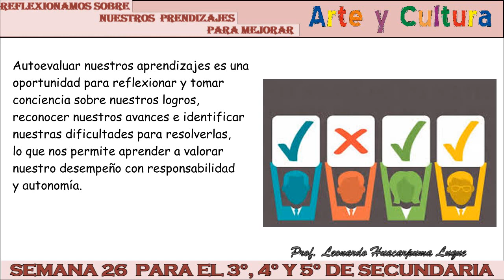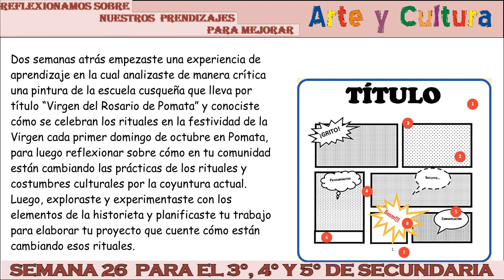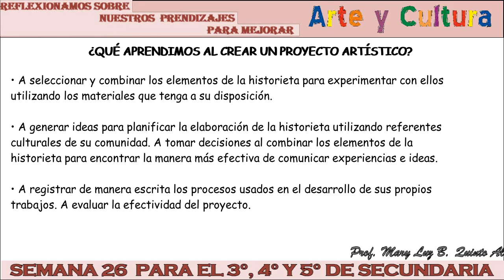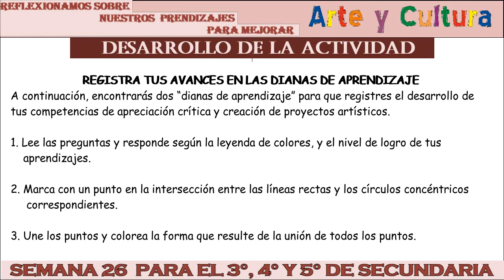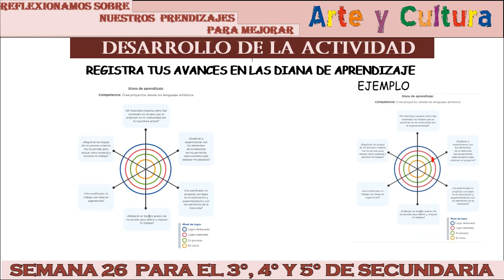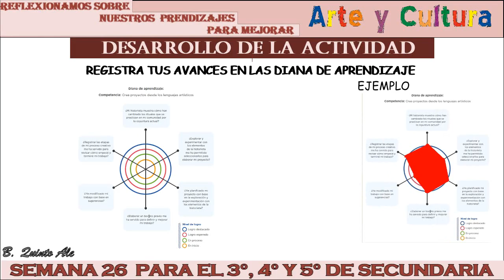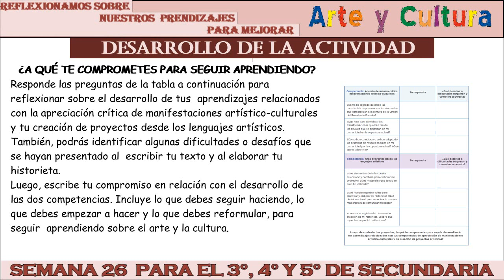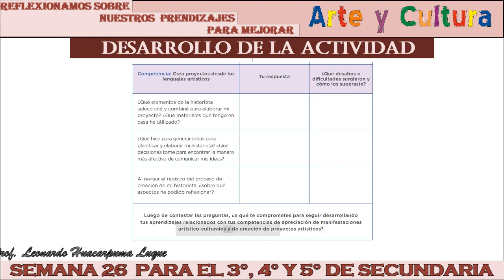Semana 26 Arte y cultura 3°4°y 5° secundaria Reflexionamos sobre nuestros aprendizajes para mejorar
3.er, 4.o y 5.o grado: Arte y Cultura
Reflexionamos sobre nuestros aprendizajes para mejorar
SEMANA 26
Tiempo recomendado: 1 hora
Autoevaluar nuestros aprendizajes es una oportunidad para reflexionar y tomar conciencia sobre nuestros logros, reconocer nuestros avances e identificar nuestras dificultades para resolverlas, lo que nos permite aprender a valorar nuestro desempeño con responsabilidad y autonomía.
Esta semana, harás un alto para asumir el reto de reflexionar sobre el desarrollo de tus competencias relacionadas con la apreciación crítica de manifestaciones artístico-culturales y la creación de proyectos artísticos, así como sobre tus avances, logros, dificultades y desafíos a través de tu autoevaluación. Concluirás con un compromiso escrito sobre la mejora de tus aprendizajes.